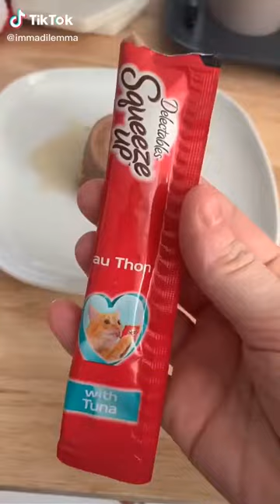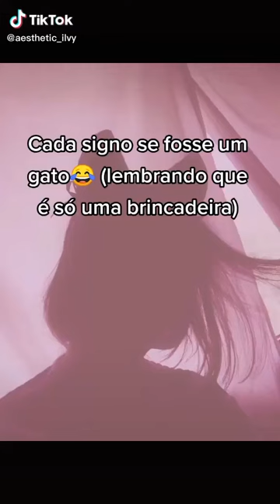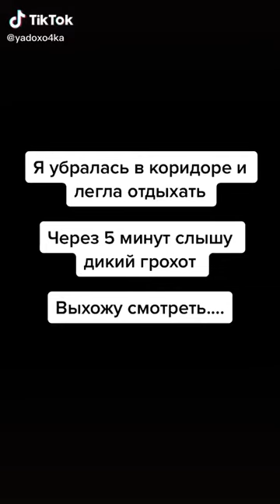Funny cats videos #8 (2021)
Funny cats videos for you, see this cats do some fun stuff! Hope you will like it.

Its all about a smile :)